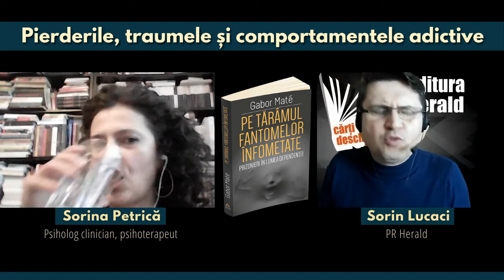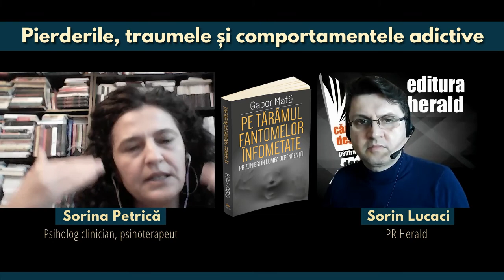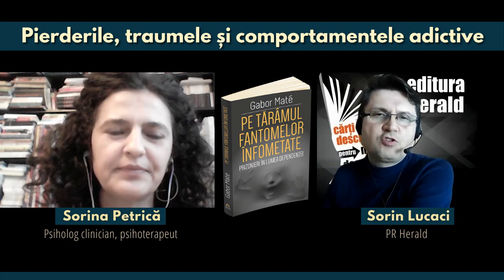Sorina Petrică - Pierderile, traumele și comportamentele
Astăzi am vorbit despre pierdere, trauma și comportamente adictive, alături de Sorina Petrica (psiholog clinician, psihoterapeut) și Sorin Lucaci (PR Herald).

În bestsellerul său de referință, Pe tărâmul fantomelor infometate, dr. Gabor Maté ne introduce în lumea promiscuă, greu accesibilă a dependenței, care își poartă chipul cel mai hidos în suburbiile lumii, printre dependenții de droguri. Prezentându-ne această lume tulburătoare, el ne arată că nu este vorba o condiție medicală oarecare ce poate fi tratată în clinici și spitale. De la formele sale mai benigne, dependențele comportamentale, la cele mai maligne, care cauzează ravagii în viața intimă și socială și în organismul individului, dependența este mai degrabă un continuum, fiecare dintre noi cazându-i pradă sub diverse forme. Este rezultatul unei istorii de viață în care mediul a influențat genetica mai mult decât vrem să acceptăm ca societate.
Împletind detalii din povestea personală cu poveștile pacienților săi din Downtown Eastside (un cartier rău-famat al Vancouverului) și cu o descriere elocventă a celor mai importante concluzii ale studiilor științifice din domeniul neurobiologiei adicției, Maté invită la compasiune, flexibilitate și, nu în ultimul rând, la acceptare. El ne vorbește despre durere, despre traumă, dar și despre puterea autenticității și a relației umane. Dacă trebuie să facem tot ce putem mai bine, uneori cel mai bine înseamnă să ne asigurăm că se întâmplă răul cel mai mic, ne consiliază autorul.

📖 „Pe tărâmul fantomelor înfometate. Prizonier în lumea dependenței" de Gabor Maté